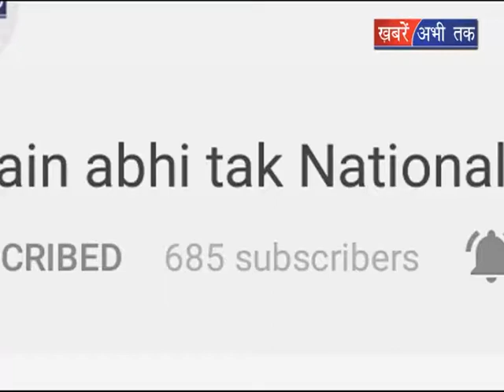कृषि और सिंचाई मंत्री ने की PC || Khabrain Abhi Tak Live